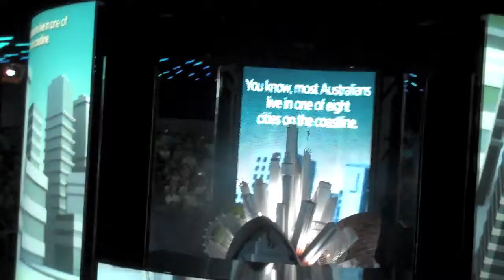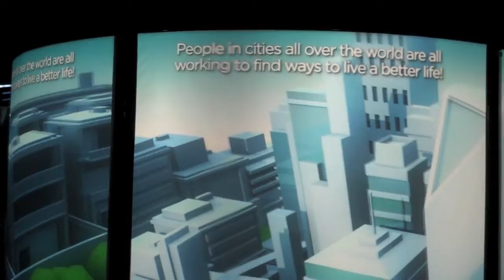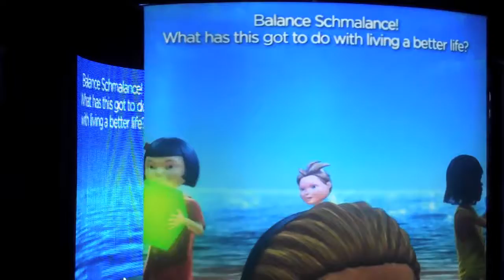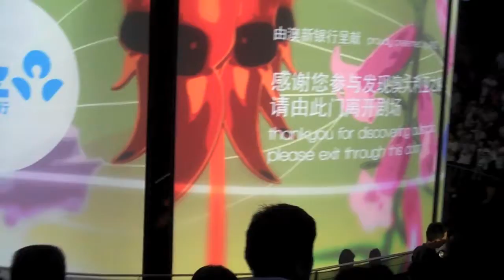上海万博オーストラリア